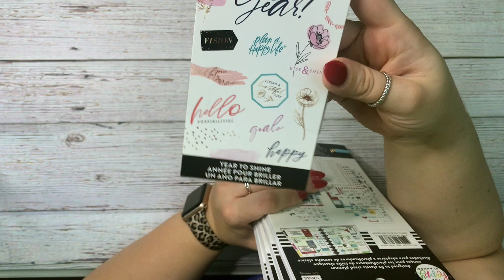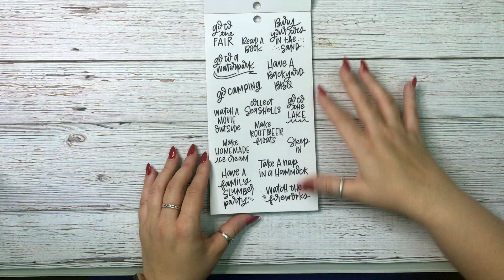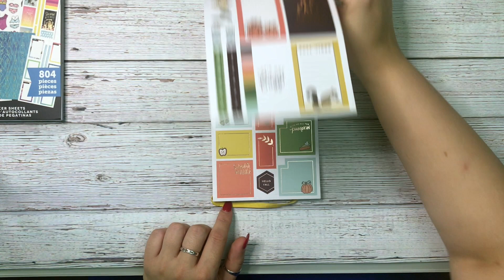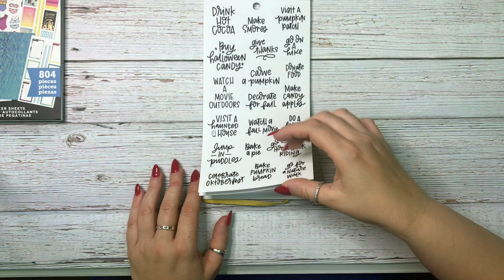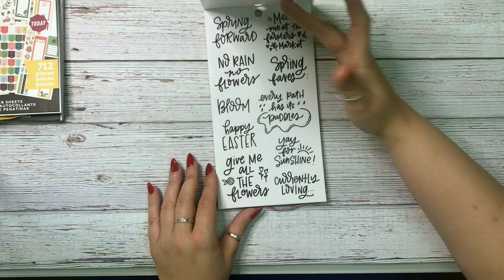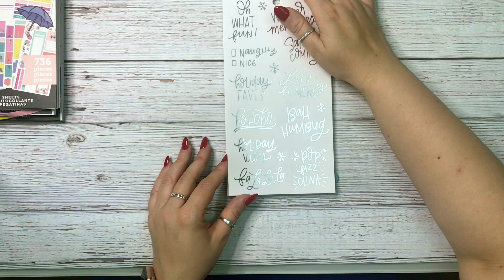Seasons: Summer , Fall, Winter and Spring Flip Through of the Happy Planner Stickers 2020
Flip Through -Happy Planner It's your year to shine and Spring Florals Planner

Hi everyone my name is Kasia aka Plannerista101 This is a flip through of the seasonal stickers from the happy planner 2020 collection  - I hope you enjoy this .

Time stamps  :
Summer 00:33
Fall 2:54
Spring 5:48
Winter 8:12

Happy Planning !

Homebody Planner :

It's your year to shine planner:

Teresa Collins Planner:

Happy Planner Colorful Boxes Sticker Book:

Zig Glue Pen:

Mini Tool Kit & Magnetic Mat by We R Memory:

3-1/2-Inch Gold-Plated, Stork Scissors:

Pilot G-2 pens:

The Happy Planner® Checklist Stencils:

Tombow whiteout correction tape:

Planner Basics Sticker book :

Stamping platform :

Plannerita101 is a participant in the Amazon Services LLC Associates Program, an affiliate advertising program designed to provide a means for sites to earn advertising fees by advertising and linking to the links given above.